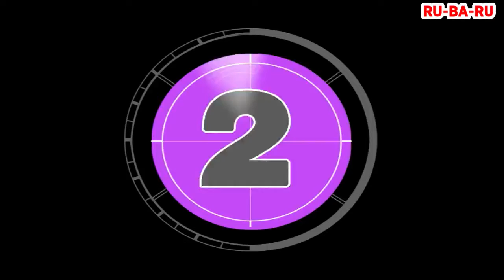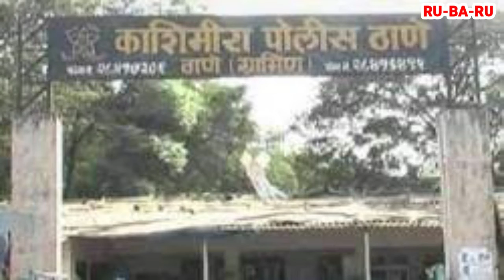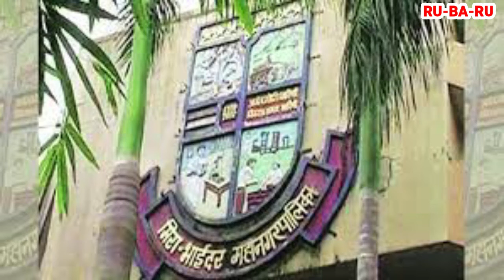MIRA BHAYANDAR KI 3 BADI KHABREN #312 || RU-BA-RU || 25th MAY